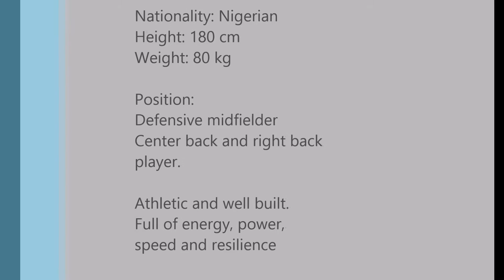John Samuel season 2015: part 2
Samuel
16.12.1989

Nationality: Nigerian
Height: 180 cm
Weight: 80 kg

Position:
Defensive midfielder
Center back and rich back player.

Athletic and well built. Full of energy, power, speed and resilience